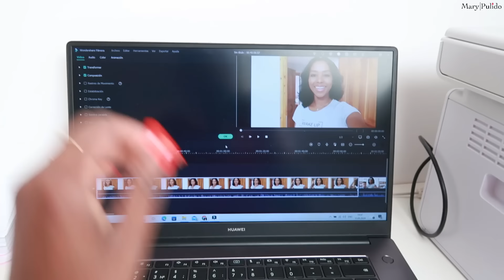EN MEMORIA DE SU MAMÁ QUE NO ESTÁ🙏 LO VUELVO A TENER🫣 PASTA EN SALSA BLANCA Y QUESO🧀 | 11 May 2024